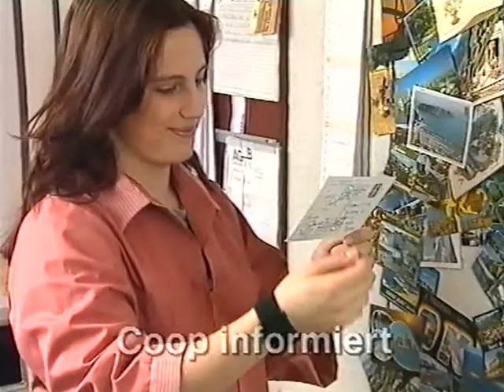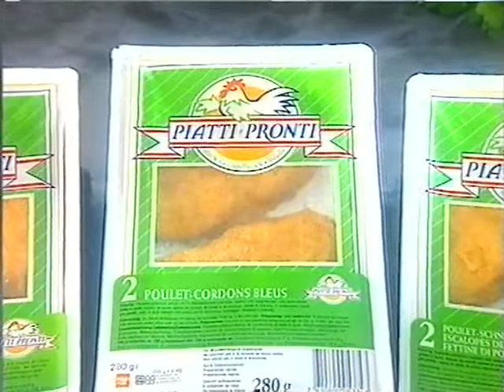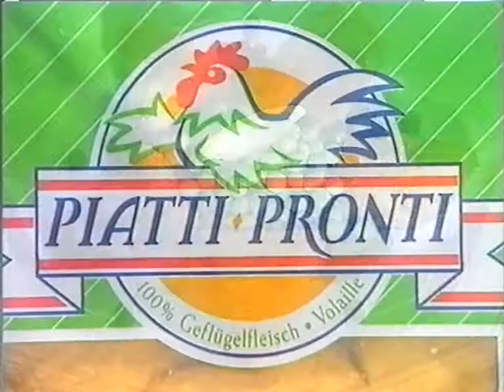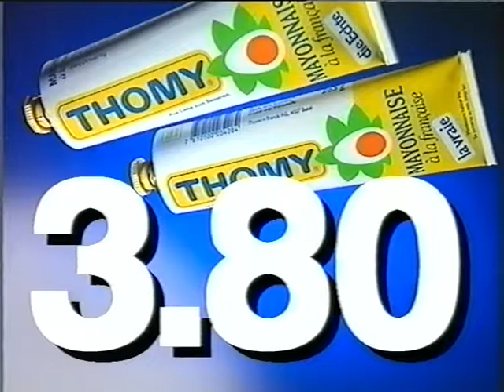Coop Mittwochstudio, Folge 758 vom 01. April 1992